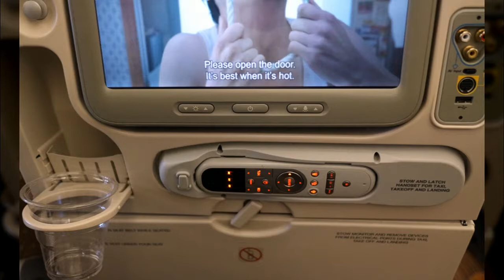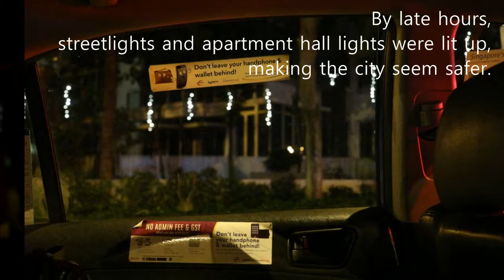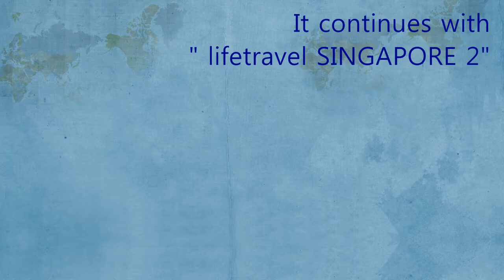lifetravel SINGAPORE 1 ● Treetops hotel ●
Treetops hotel is expensive,
But there is not a free bottled water in the room and welcome snacks is cheap.